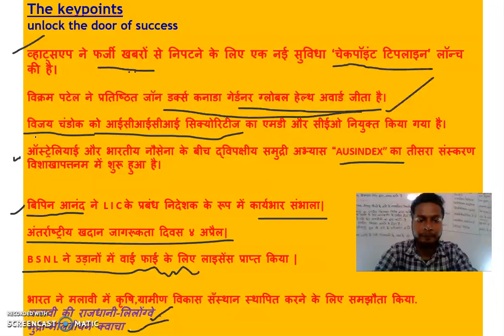DAILY CURRENT AFFAIRS FATAFAT||6 APRIL 2019|| THE KEYPOINTS